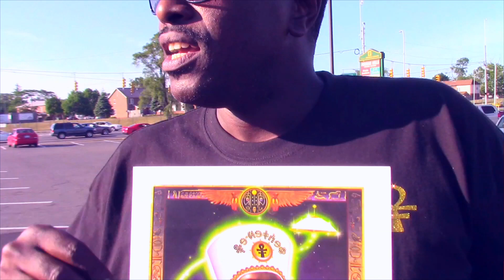WU NUWAUP DETROIT; OUT IN THE COMMUNITY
WU NUWAUP DETROIT OUT IN THE STREETS..LEADING OUR PEOPLE BACK TO CUTURE..